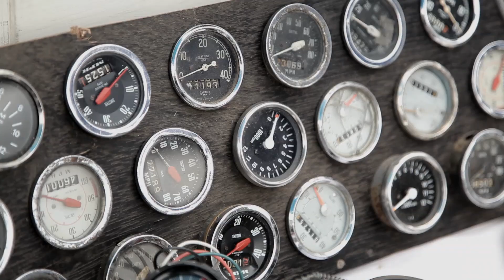Pride & Glory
The Art of the Rockers' Jacket
by Horst A. Friedrichs
published by DAAB MEDIA
video by Filip Milovac